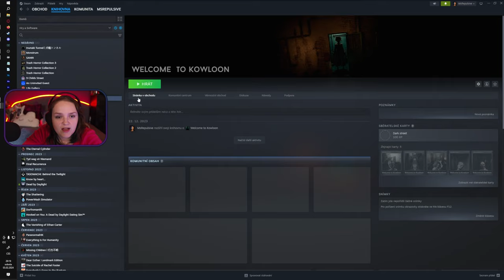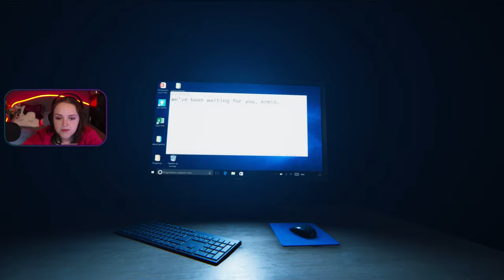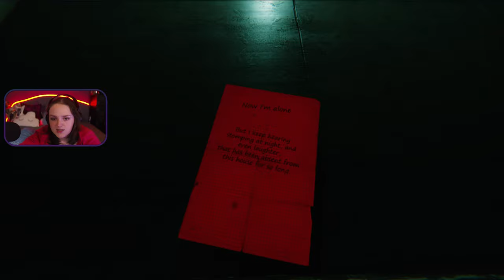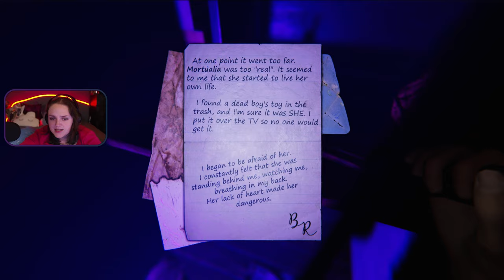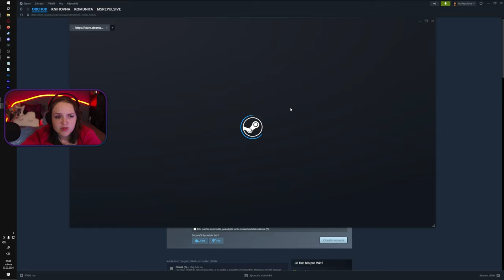9 Childs Street | Brutální únosy dětí...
9 Childs Street se točí kolem nepěkného tématu - únosu dětí. V roli zvědavého chlapce ze sousedství se v noci vydáváme prozkoumat dům, který je údajně neobydlený. Čeká nás však brutální podívaná a nepěkné zjištění...

9 Childs Street český komentář
9 Childs Street CZ SK Let's Play
9 Childs Street Český Let's Play
9 Childs Street Český stream
9 Childs Street Český Livestream
9 Childs Street záznam z Livestreamu
9 Childs Street 1440p 60fps
9 Childs Street 1440p 60fps

Záznam ze streamu 3.2.2024